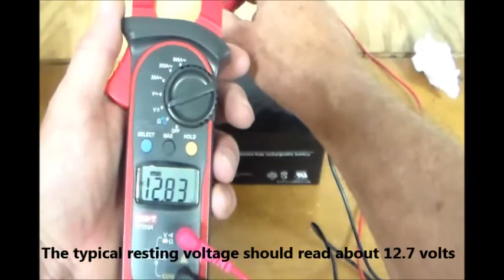Testing The Voltage of a 12V Sealed Lead Acid Battery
What should the voltage read on a charged sealed lead acid battery?  A sealed lead acid battery will take a charge with full capacity of approximately 13.2 volts. then it will drop off to a resting state of approximately 12.7 volts.  So if your batter voltage is lower that this after charging then it may be time for a replacement.